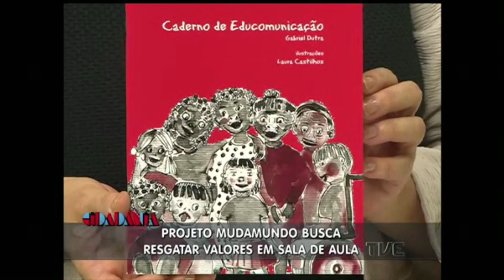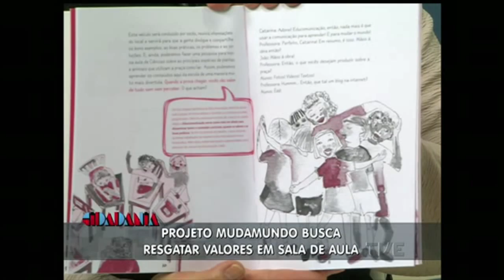Cidadania | TVE - 17/07/2015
- Entrevista 1) Cercamento da Redenção
Tiago Holzmann - Presidente do Instituto de Arquitetura do Brasil - RS
Luis Fernando da Luiz - Professor Arquitetura e Urbanismo Unisinos
- Entrevista 2) Projeto MudaMundo
Cristiane Ostermann - coordenadora do projeto
- Comentário Minorias (Nome social)
Fernanda Nascimento - jornalista
- Sua História - Quilombolas
Geneci de Lourdes - moradora Quilombo da família Flores